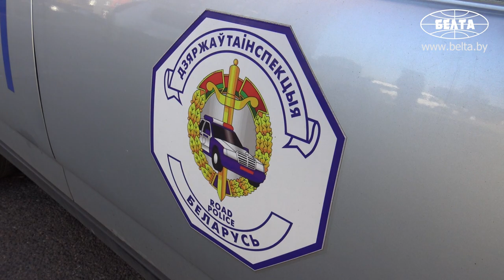ГАИ возьмет под особый контроль автобусы и маршрутки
Госавтоинспекция с 16 по 25 октября проведет профилактические мероприятия под названием "Автобус", направленные на снижение аварийности на пассажирском транспорте.
Сотрудники ГАИ будут пристально следить за выполнением водителями автобусов требований законодательства, проведут рейдовые мероприятия с применением гласного, негласного и смешанного контроля при использовании видеорегистраторов и других средств фото- и видеофиксации. Под особым контролем будут техническое состояние и правомерность переоборудования транспортных средств, выполняющих перевозку пассажиров.